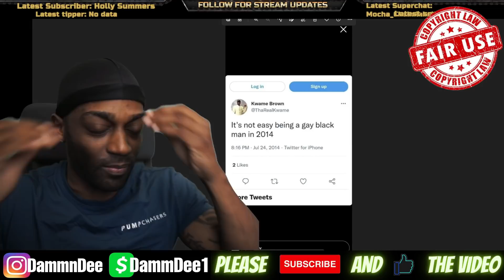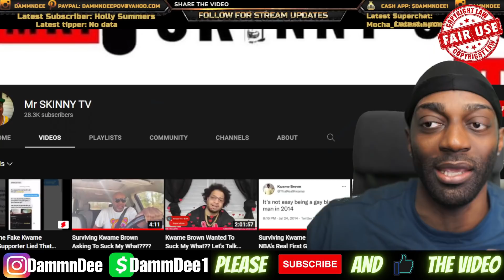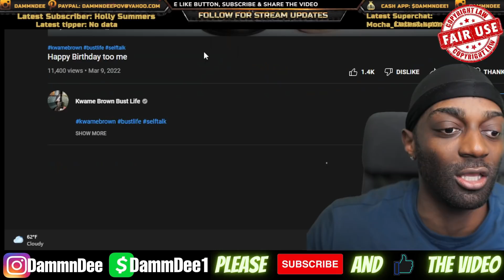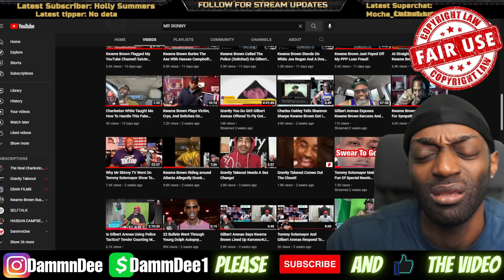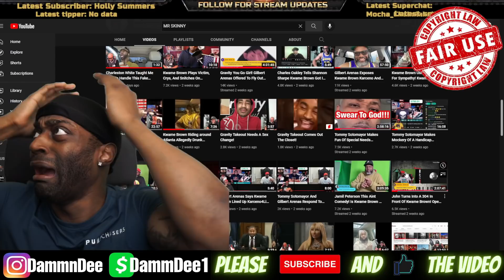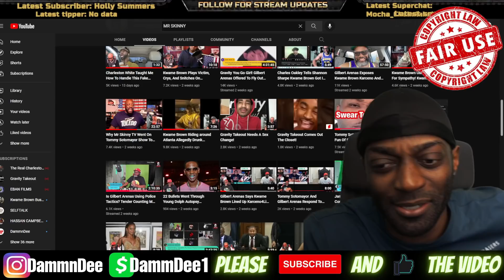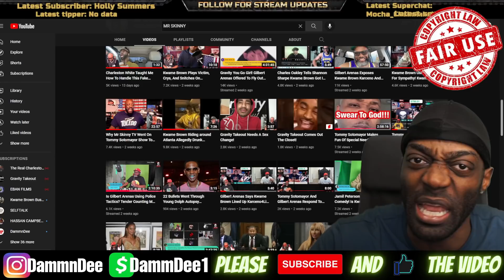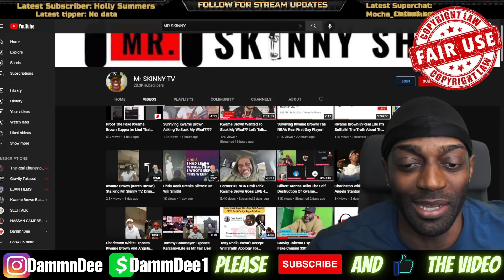Did Mr. Skinny Tv Finally Come Out The Closet When He Exposed Kwame Brown Text Messages?